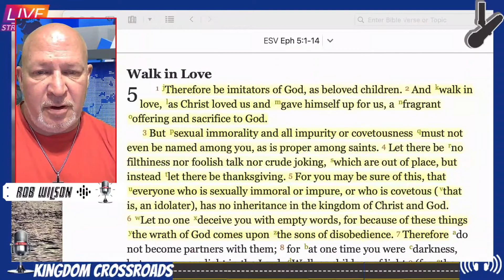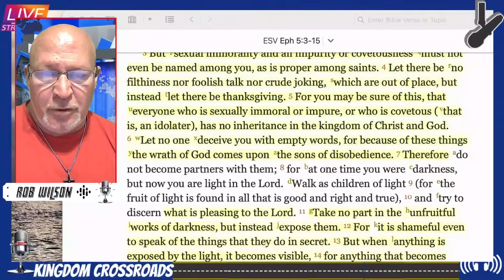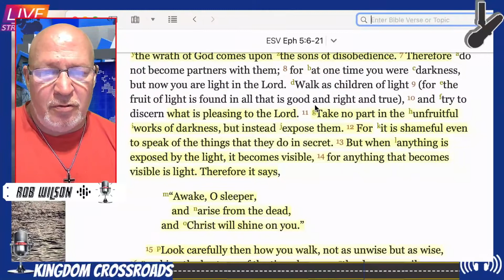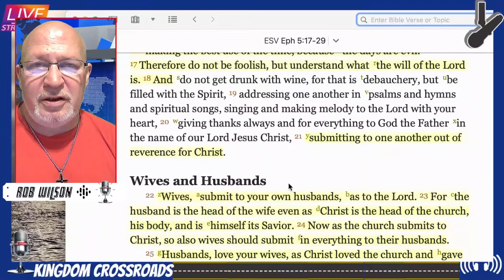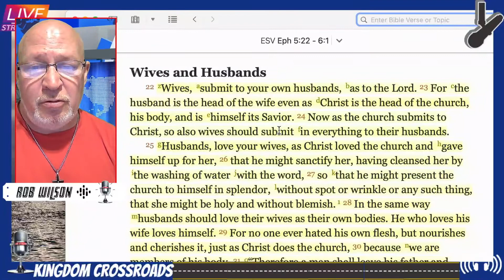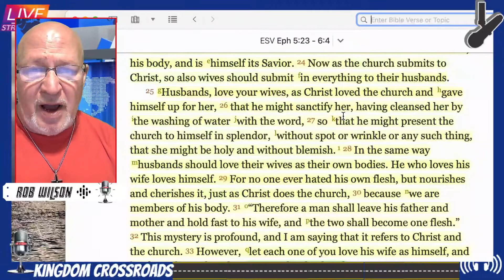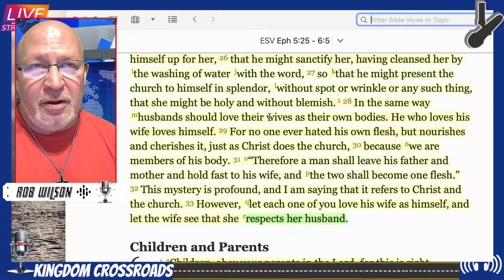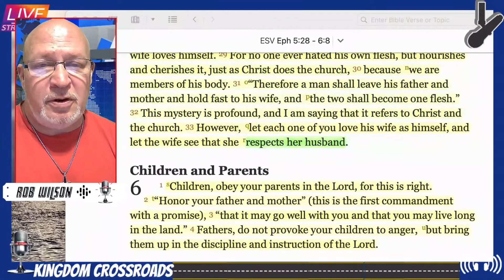Bishop TD Jakes sloppy message triggers Feminist Rage!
TD Jakes sloppy and unbiblical message triggers feminist rage response but the problem is his weak presentation of biblical family structure and watered down cowardice virtue signaling preaching that agrees most of the time with the world.

TD Jakes recently attempted during a fathers day message to present a partially accurate truth that contradicts the worlds message of masculinizing women but as usual too little and too late. Let's pray that he will clean up his message and present it more biblically sound and that other preachers will also do so. Society's collapse cannot be disconnected from the collapse of the family and that is biblical. This is a time in history when and when I hope and pray men like TD Jakes refuse to drop the mic and cater to radical worldly feminism and get back to solid bible preaching and teaching the order of glory is a stake.

It is a jungle out here and men need an indwelling of the Lion of the tribe of Judah's courage to speak the word of God with boldness and tenacity.